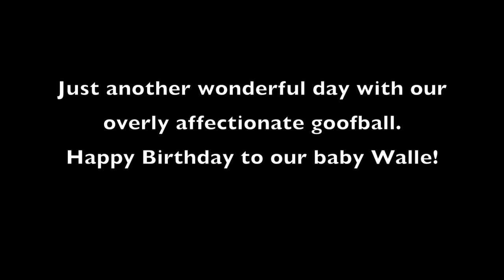Bubble Party! Birthday Party Ideas for dogs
Walle our German Shorthaired Pointer turned 1. It has surely been a rollercoaster ride with him.

Thank you to all our friends for making Walle’s birthday so special!